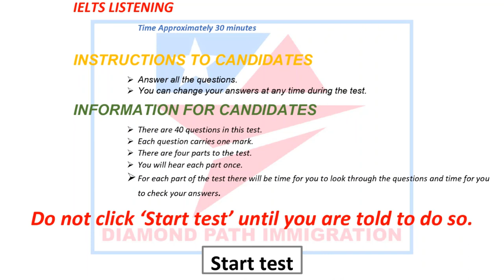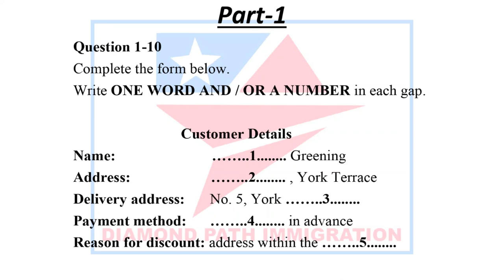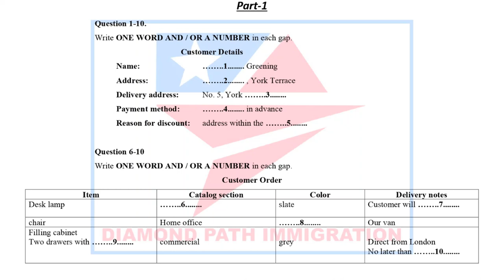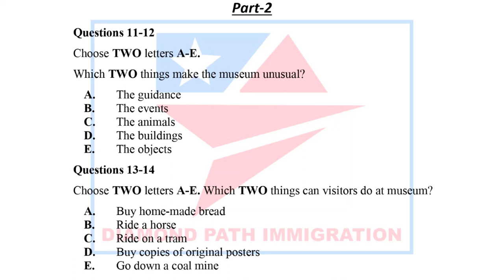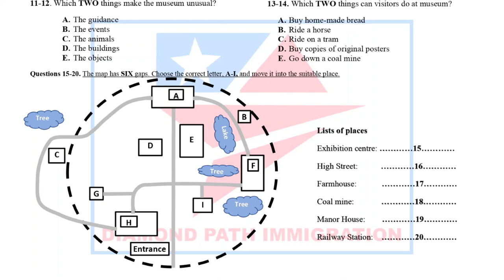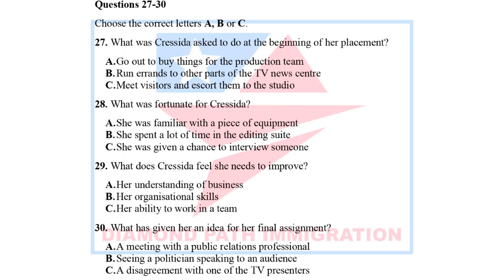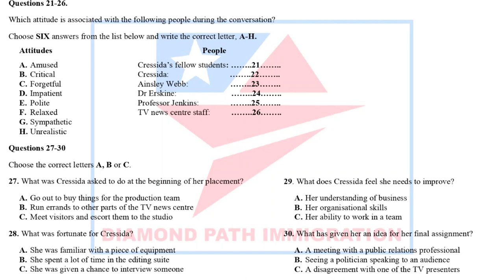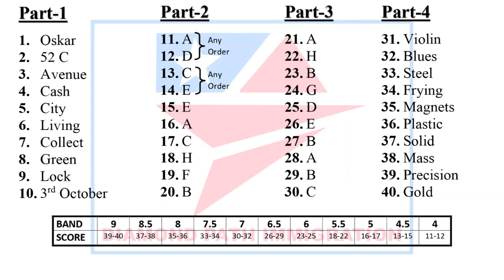IELTS Listening Test-23 || Ielts Real Exam Practice-23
We provide Online and offline classes of Ielts and Pte. Moreover, if you want to have our help in checking your writing task-1 at very nominal charges feel free to Gmail us at .

Canada and Australia Visa Application
Get (student & tourist visa) files assessment for free and process your visa application from Canada through I.C.C.R.C. as well as Australia through M.A.R.N. agents.